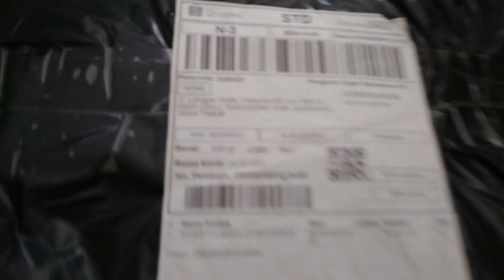TAS EIGER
ayah unboxing tas eiger bersama bocils

JANGAN LUPA BERBAHAGIA & BERBAGI!!!
BERBAHAGIA ITU BUKAN BERARTI MERAMPAS KEBAHAGIAAN LAINNYA

Channel GDP VLOG Berisi Tentang
🔴 Daily Vlog
🍱 Random Pakanan
Terimakasih Banyak Atas Dukungan Kalian

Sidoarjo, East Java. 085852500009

1. GDP, Juli 2016 - anak lanang
2. GDP, Januari 2022 - anak wedok